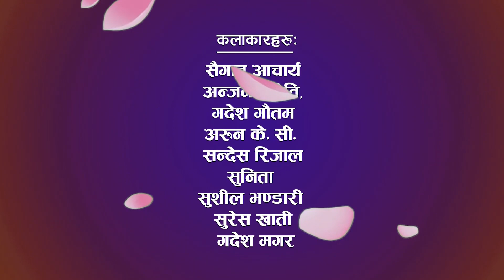Garib Ko Maya | Nepali Short Movie 2018/2075 || गरीब को माया | Ft. Saugat Acharya, Anjana Upreti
Garib Ko Maya || New Nepali Short Movie 2018/2075 || Ft.  Saugat Acharya, Anjana Upreti
Garib ko Maya
Story/Producer : Saugat Acharya
Direction : Santosh Poudel/Saugat Acharya
Camera  :Arun Kumar Sunar
Edit : Prem Kumar Tharu
Market Management : Sanjibini Entertainment
Management DMC Nepal
Cast : Saugat Acharya, Anjana Upreti, Gadesh Gautam, Arun K.C, Sandesh Rijal, Sunita, Sushil Bhandari, Suresh Khati, Gadesh Magar

Provided By Saugat Acharya
© by Budha Subba Digital Pvt.Ltd.